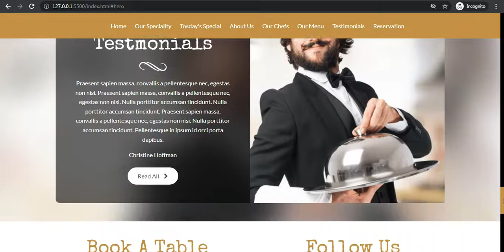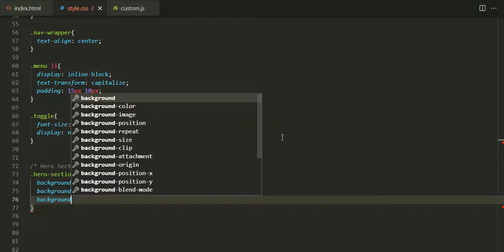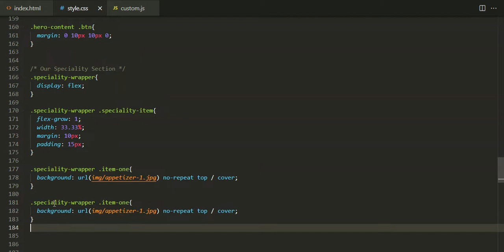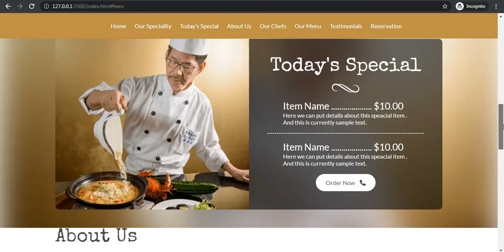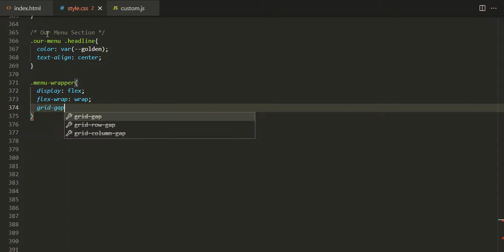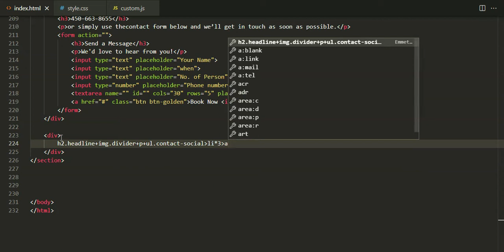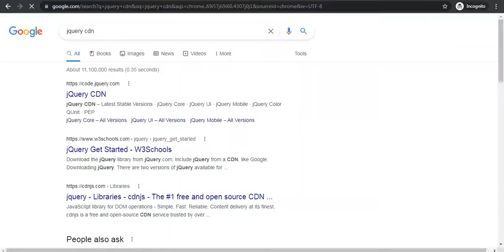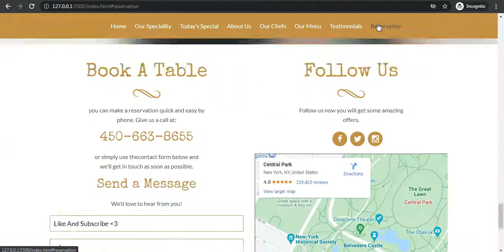Responsive Website Design Using HTML CSS and JavaScript | Restaurant Website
In this video tutorial I have shown you how to create a complete responsive food / restaurant website design from scratch using HTML, CSS and Javascript.

Download Files:
○ File link will be uploaded soon.

Timestamp:
0:00 Intro
1:23 File Structure
10:22 Navigation Bar
20:23 Hero Section
29:17 Speciality Section
36:03 Today's Special Section
40:54 About Section
47:09 Our Chefs Section
52:14 Our Menu Section
59:12 Testimonials Section
1:11 Reservation Section
1:13 Fixes
1:14:45 Toggle Js
1:18:05 Responsive
1:25:25 Final Demo
1:28:07 Outro